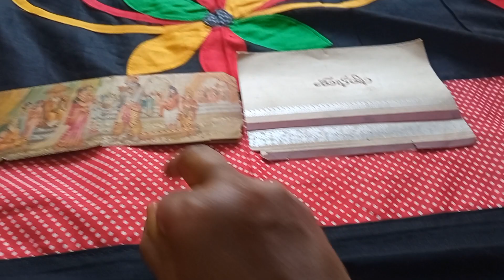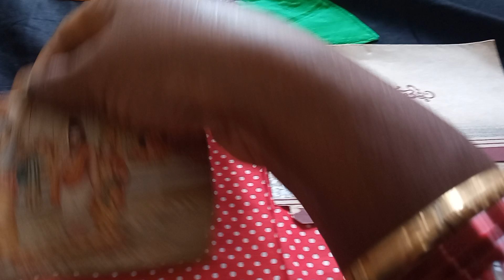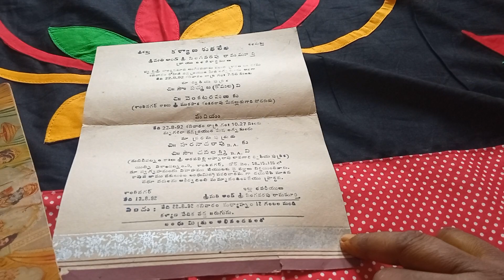🙋wedding 👩‍❤️‍👨card ? 🎉 పెళ్ళి శుభ లేఖలు 🥳👍👍🙏🙏